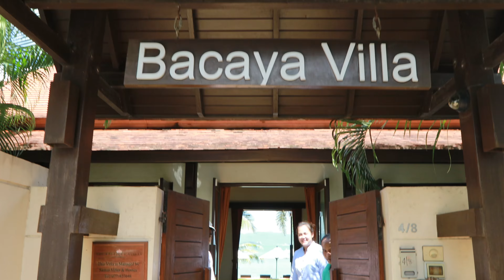Bacaya villa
Thanks to its excellent position just metres from Koh Samui’s laid-back Bang Rak beach, Villa Bacaya is the ideal property for holiday makers in search of an understated beach getaway home.

Home to spacious 2/3-bedrooms, this property can accommodate four plus people. This makes it the perfect size for honeymooning couples that want the extra space to spread out and relax in style, or even for small family groups or couples that are happy to share.